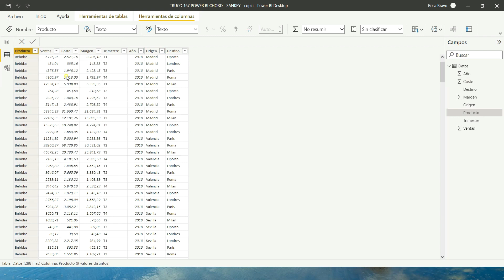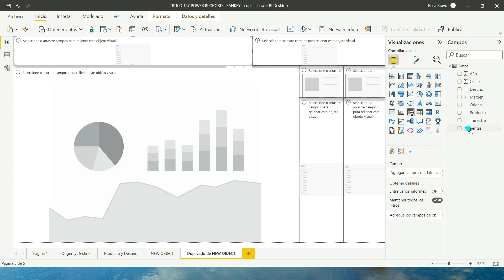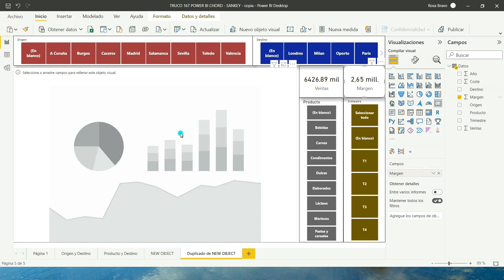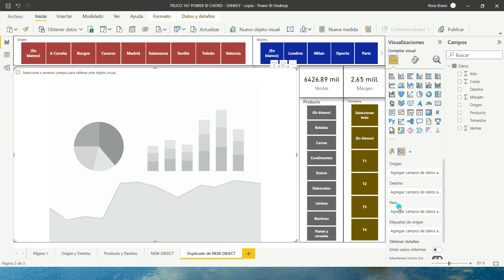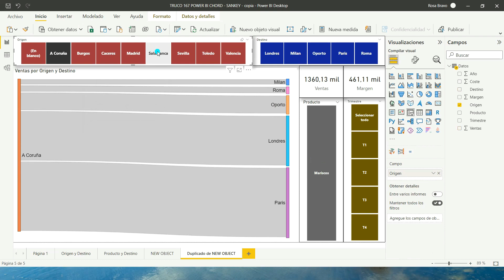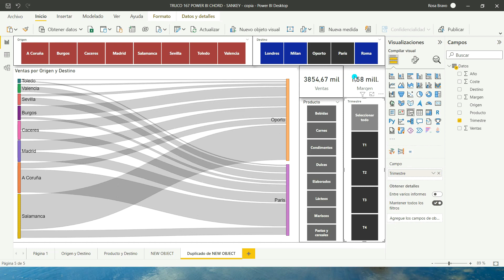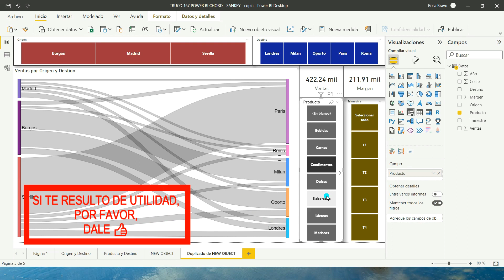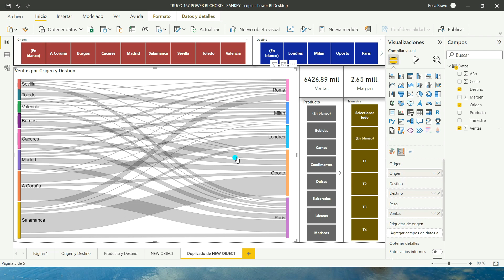#167 POWER BI - GRAFICO DE FLUJOS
✔En esta ocasión veremos cómo utilizar un nuevo objeto, no disponible en versión escritorio, sino que tendremos que descargarlo desde appsource.

✔ Es un objeto que nos permitirá completar nuestro dashboard y sirve para representar gráficamente flujos económicos.